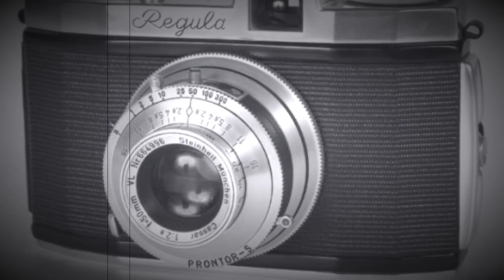Пленочная Фотография Феномен или Основа как снимать с Фовеонычем ( начало канала )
Рассуждения Фовеоныча о феномене пленочной фотографии. Кратко :мысли ,возникающие об этом!
Друзья! Это первое видео , которое начало создавать канал!

✨Finding the observer, comes awareness!✨

Как быть дома всегда и ,чтобы крыша не уехала! Будь в курсе на Фовеоныч TV!

Пленочная Фотография это просто ,интересно и весело!
Для понимания ее магии достаточно просто начать...
Фото туризм явление пришедшее в эпоху урбанизации.
Феномен его можно рассматривать  как реакцию человека на быстротечностью современного мира.
My Story of Film Photography
Trip & Journey + my Rolleiflex (Film Camera)
Try my outdoor photography & see the autumn colors beautiful landscape photography!
Also I like mobile photography my iPhone camera! Телеграмм канал Ф1